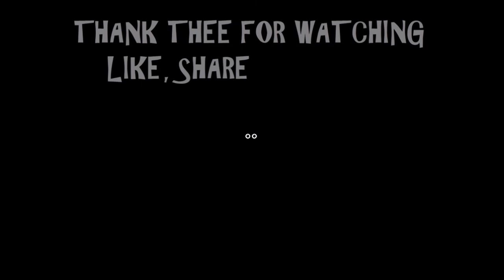RiKs Wildlife BLACKBIRD @ DUSK EVESONG 21stMarch2018 18:12:10hrs Taunton Somerset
A warbling blackbird at dusk in Taunton, Somerset on 21stMarch2018 at 18:12:hrs
With music by DekAnony
Many Thanks.